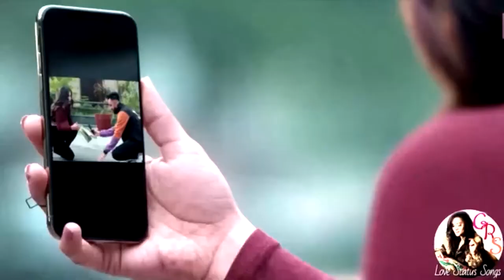Love Status Song New Whatsapp Video 2020 Attitude Female Version (3)